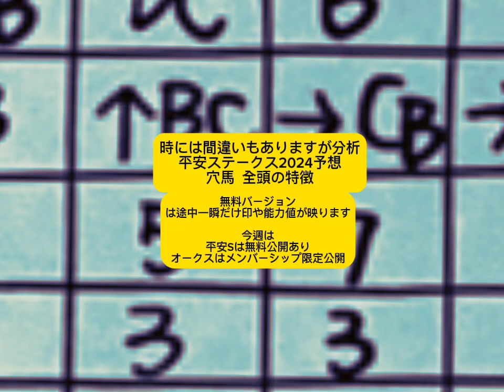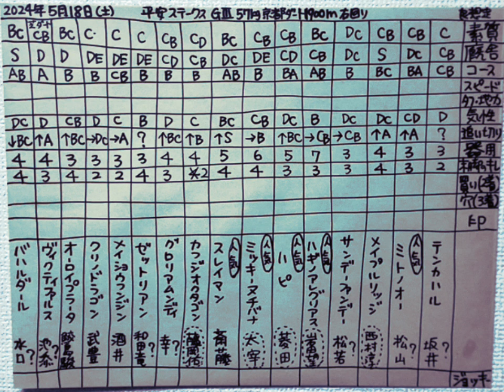［無料］平安ステークス2024予想。穴馬。全頭の特徴。レース分析。考察。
平安S 2024 予想。穴馬。全頭の特徴。レース分析。考察。